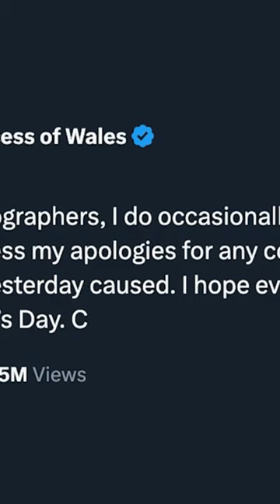Royal Photographer Says It's "Time To Put An End" To Kate's Edited Photo Fiasco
The photo of the Duchess of Cambridge, alongside her children, has sparked controversy due to allegations of manipulation through Photoshop. Despite the backlash, many are coming to the defence of Catherine, emphasizing that it was a mistake that should not overshadow her dedication and hard work.

The picture in question, released on Mother's Day, captured a beautiful moment of the royal family, with Catherine looking radiant and the children beaming with joy. It was a much-needed glimpse into their lives, especially as Catherine has been recovering from a serious operation. However, the focus has shifted from the heart-warming moment to the controversy surrounding the image editing.

While the debate continues, supporters of Catherine are quick to point out that everyone makes mistakes and it's important to learn from them. The Duchess has since issued an apology, acknowledging the error and expressing her hope that the public can move past it.

Despite the criticism, many are eager to see Catherine back in action, showcasing her dedication to her royal duties and her genuine connection with the people.

Royal photographer Arthur Edwards speaks to TalkTV about his career of photographing King Charles III, Prince William and Princess Catherine.